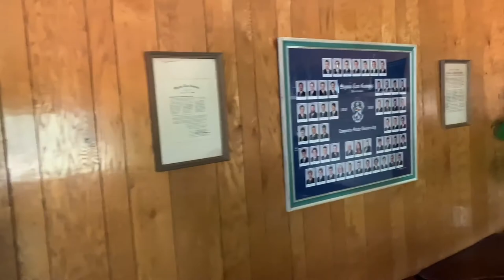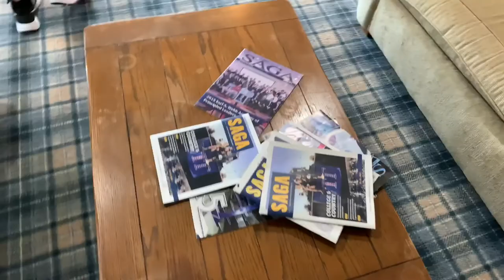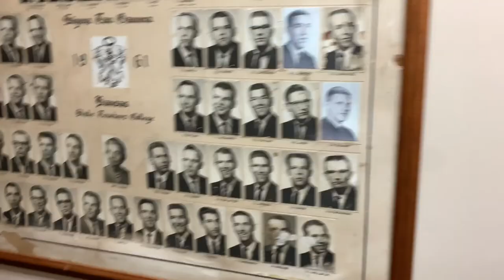Sigma Tau Gamma - Delta Chapter House Tour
This video is a house tour of Sigma Tau Gamma's Delta Chapter.